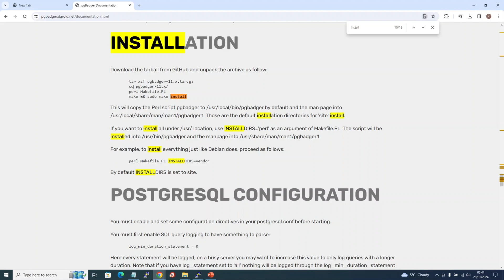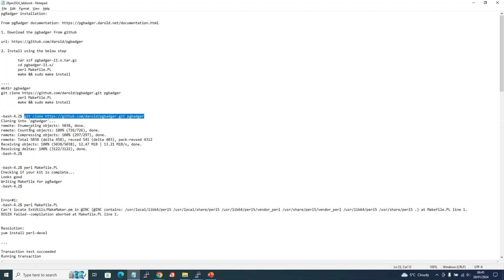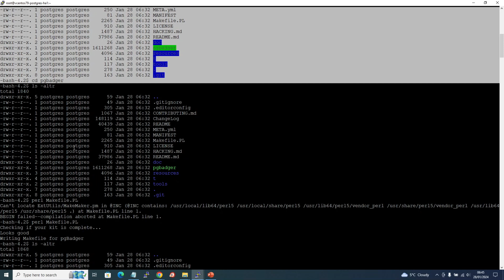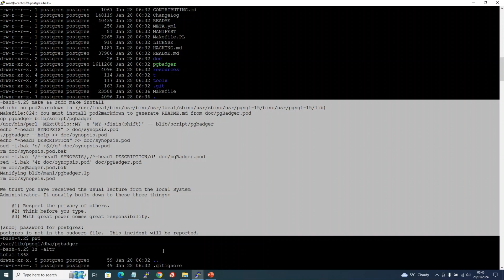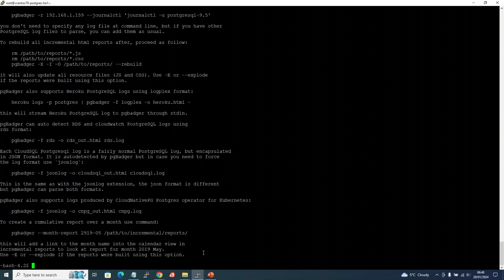pgbadger session -1 : pgbadger installation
In this video, we will see how we can get pgbadger install completed